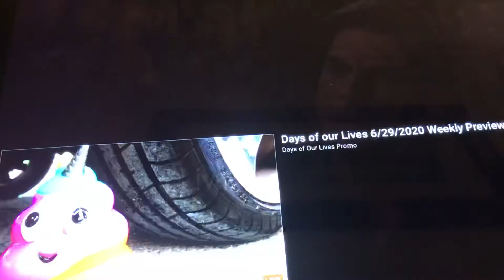Days of our life’s